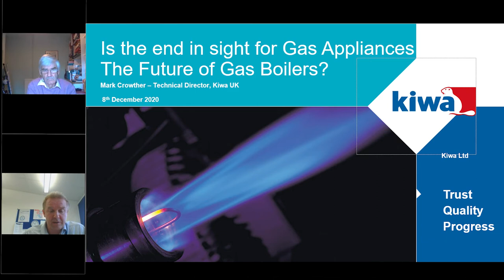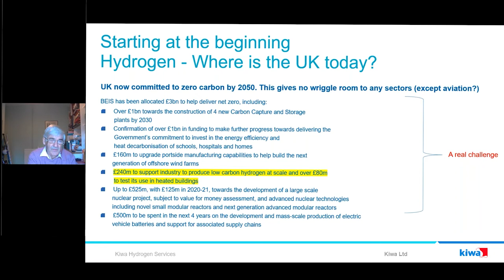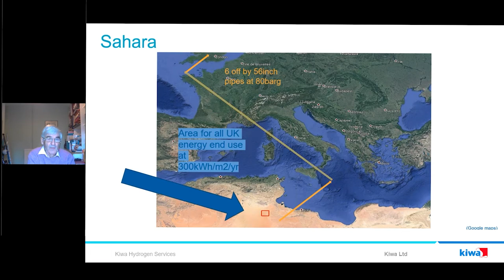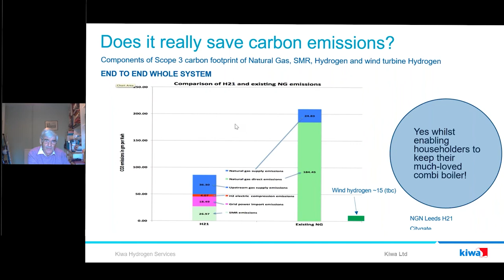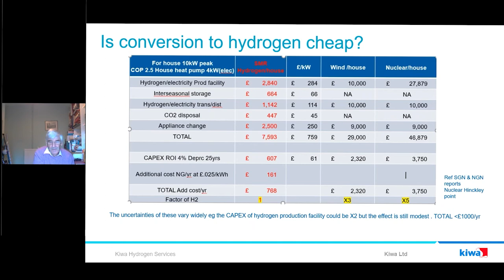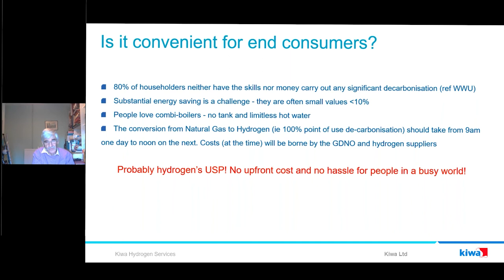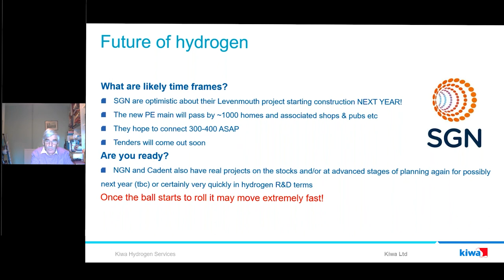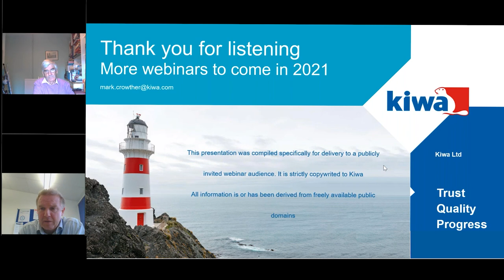Is the end in sight for gas appliances?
Find out what the future of Gas holds in our introductory webinar to our new series.

Follow our channel to be the first to know about the next webinar!